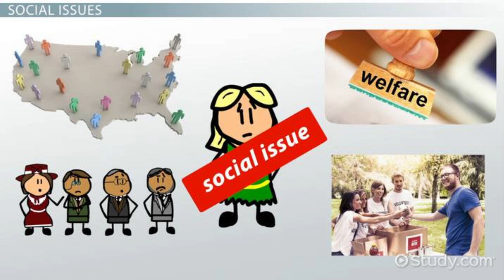Sad realities of modern society | shocking realities of today's society || pictures speak louder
Images that provoke your thoughts, the saddest realities of society revealed by these images , in today's society all we are doing is going towards wrong direction ⬇️⬆️ we shouldn't do what is happening instead we must take of our world, deep thoughts and critic's analysis images shows us the truth